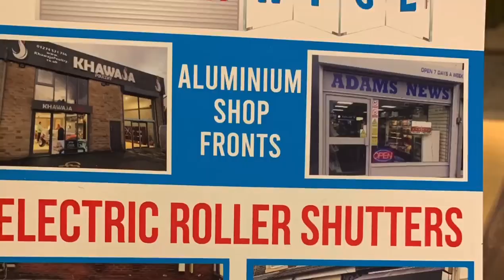Removing the old metal from container